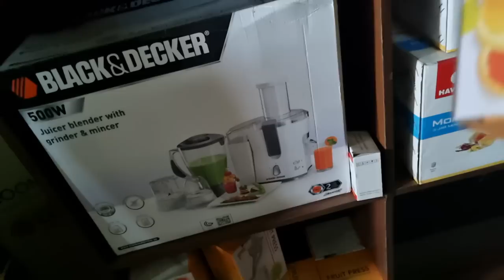NOTHING Will Stop Our Fun This Christmas!